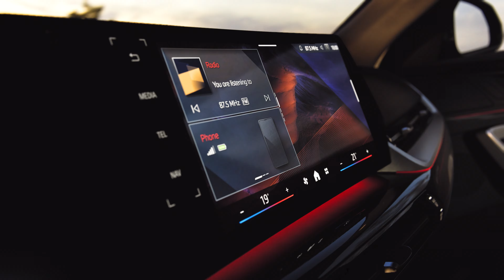Introducing the all-new BMW X2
Distinctive and visually expressive, THE NEW X2 is easily recognisable with its dynamic coupé silhouette. Designed for 100% Lifestyle, you can own every moment and fill your journeys with exciting possibilities.

Make it real. Register your interest for the all-new BMW X2

Car specifications may vary. Options and features are model-dependent. Reach out to your local dealership for more information.